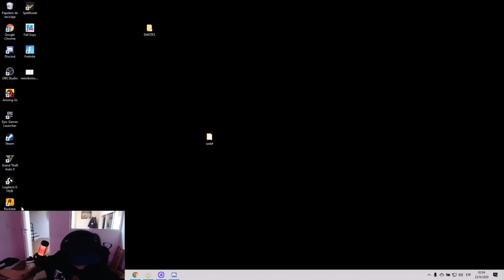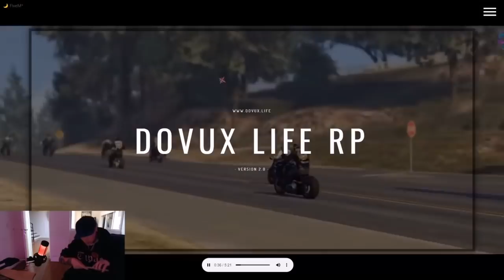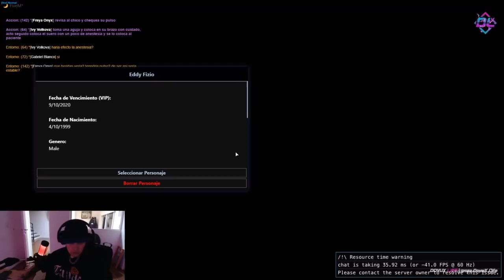LTK GTA EL BLINDADO MAS FACIL ✟✟35 - 1/2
NO LLEGAN LOS POLIS AL HACER EL BLINDADO

23 SEPTIEMBRE